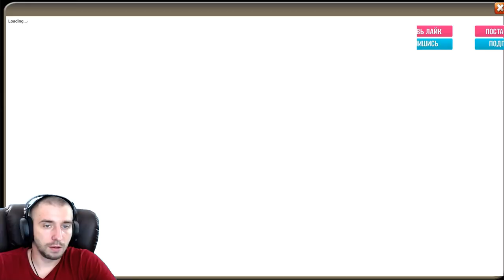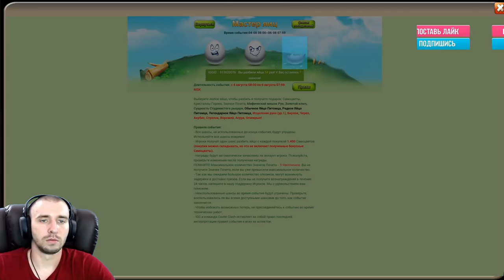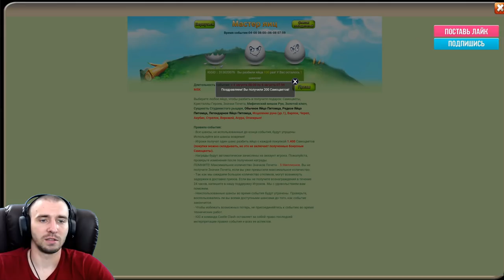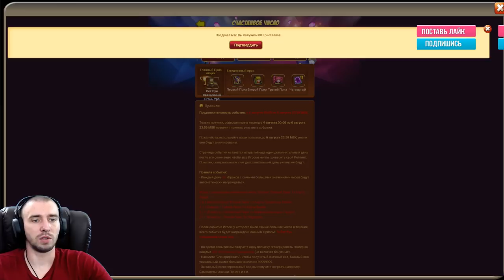КАК ВСЕГДА ВСЕ ТОП \ БИТВА ЗАМКОВ \ CASTLE CLASH